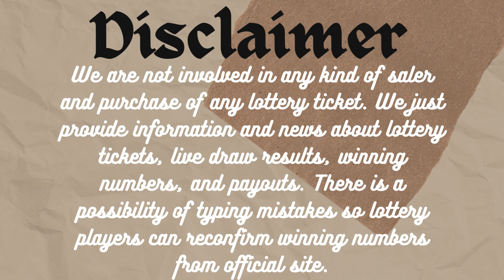New Mexico Evening Lottery Draw Results Dec 27, 2023 - Pick 3 - Pick 4 - Roadrunner Cash - Powerball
Today December 27, 2023, Find in this video the New Mexico evening lottery live drawings results, Top payouts(prizes), and the latest winning numbers. These New Mexico Evening lotteries' live drawings results are drawn in the evening time daily.

The New Mexico Evening Lottery live draw results are broadcasted in the Evening daily at 09:30 p.m., MT. by The New Mexico Government. Every day, The New Mexico Evening Lottery live draws videos are uploaded on this YouTube Channel "Lottery Results". For other USA States lottery results, winning numbers, payouts, and news.

Find in this post, Pick 3 Plus Evening, Pick 4 Plus Evening, Roadrunner cash, Lotto America, Powerball, and Mega Millions live drawing lottery results, jackpot prizes, and winning numbers for today Dec 27, 2023, past 30 days.